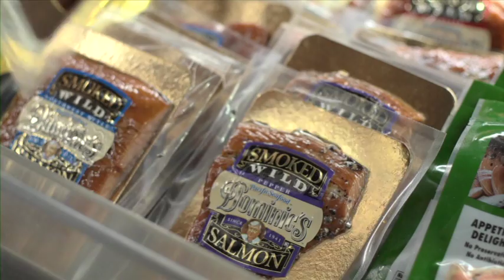From the Archives: Pacific Seafood Company Showcase (2012)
Pacific Seafood was founded in 1941 by Frank Dulcich. Pacific Seafood remains a family-owned and operated company dedicated to providing the healthiest protein on the planet. Pacific Seafood manages all parts of the supply chain from harvesting/fishing, processing, and distribution to provide customers with fresh, sustainable, and high-quality products. Pacific Seafood Group is headquartered in Clackamas, Oregon.